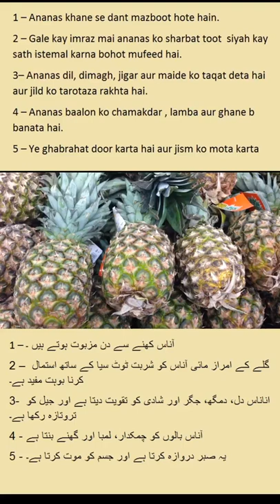Uses and Benefits of Pineapple in urdu and English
Pineapple Fruit Health Benefits in Urdu:
Pineapple: (Ananaas)
Is ka rang bahir se surkh aur andar se zard hota hai. Is ka zaiqa sheree tarshi maail hota hai . Is ka mizaaj sardo tar hai.

Pineapple (Ananas) kay fayde:
1 – Pineapple mai vitamin c wafir miqdar mai pae jate hain. Is kay ilawa is mai carbohyderates, vitamin A, Calcium aur protein bhi pae jate hain.Is ki ghizai taqat 58 calories fee 100 gram hai.